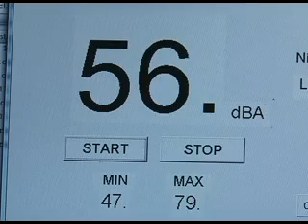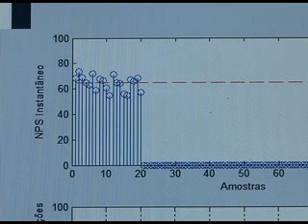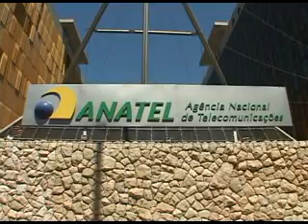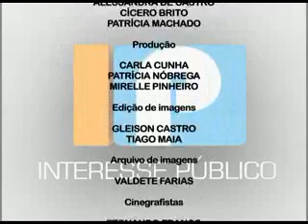Interesse Público - 24/04/2012 - 3º Bloco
Assista agora:
O Ministério Público Federal em São Paulo defende o fim do aumento do volume da televisão durante os intervalos comerciais. A legislação que proibe a prática não é respeitada pelas emissoras.
No Mato Grosso, o Ministério Público Federal está preocupado com o mercado de pecuária de corte. O desafio é manter a cadeia produtiva regularizada dentro dos padrões internacionais.